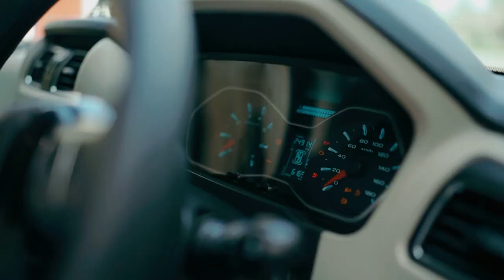Harmanpreet Weds Nancy Pre Wedding Song